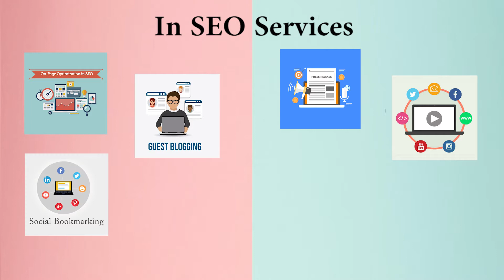Best Digital Marketing Company/Agency in Nellore | Best SEO Company in Nellore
We are the best Marketing & SEO professional providing our services worldwide.
If you need some long-term engagement then we are also providing marketing & SEO professionals on-demand or contract basis. So if you are looking for the best marketing professionals in Nellore or SEO professionals in Nellore then you can contact us or call us and our team will take care of all of your problems. We are available to work on a monthly, hourly, or simply by project basis, so you don’t have to worry about anything.

Best Marketing Company/Agency in Nellore
Codinglions is the best marketing company in Nellore, our team can help you with Blog Writing, Social Media Marketing, Email Marketing, Influencer Marketing, Video Creations, Graphic Designing, Managing Google Ads, and a lot more as per your business requirements. Our team can manage your brand’s social media profiles and can assure you will get more business every month. We provide outstanding marketing solutions so it doesn’t matter that either you need to promote your business at the national level or international.

Best SEO Company in Nellore
Codinglions is the best SEO company in Nellore, our team can help you with On-Page Optimization, Press Release, Guest Posting, Image & Video Sharing, Social Bookmarking, Directory Submission, Link Building, PDF/PPT Submission, and a lot more to help your business. We provide monthly, quarterly, yearly SEO services: also if your business will need some individual SEO service we can assist and help you in the best possible way.